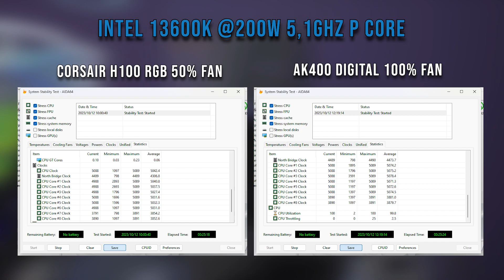You might be COOL but are you Deepcool?? - AK400 Digital Review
Goooooooood after morning and welcome to another Turbo Tortoise Tech review!

We have already tested the original AK400 and the Wooks fell in love with it so much that he made it a staple as the baseline for air coolers on the channel but the Digital version is just that much cooler with an LCD screen on top that gives you the live temps of the CPU! Join the Wooks as he goes back in on this simply SICK new product from Deepcool!

0:00 Intro
0:20 First Impressions
1:04 What's in the box?
1:38 Features and Mounting
2:54 Performance Testing
4:45 Final Thoughts
6:17 Outro